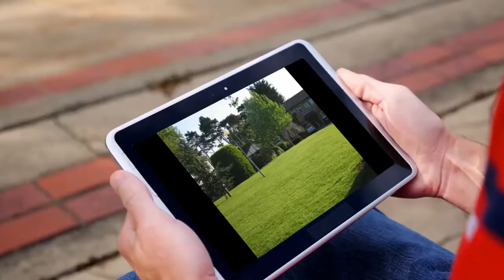House to rent in Dublin, Stillorgan, €450 / weekly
2 Bedrooms
1 Parking
Central heating
Alarm
Wifi

Dublin, Stillorgan, Ireland
Attractive town house in this sought after enclosed ...